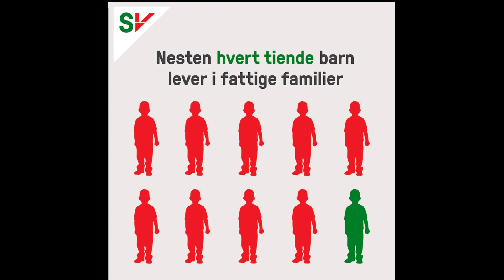God jul fra lars egeland